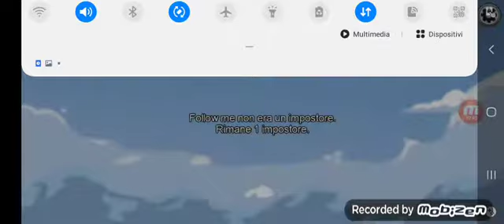IL THE OLD ESCE SEMPRE IMPOSTORE?!!??//Among us ITA gameplay